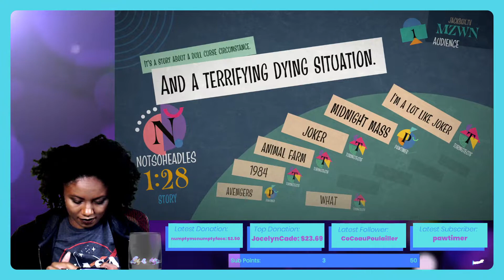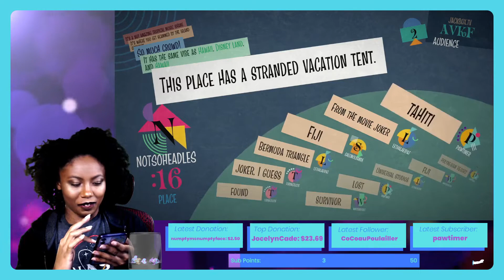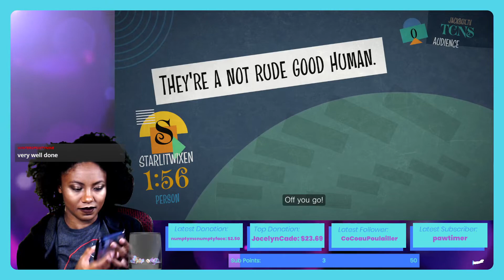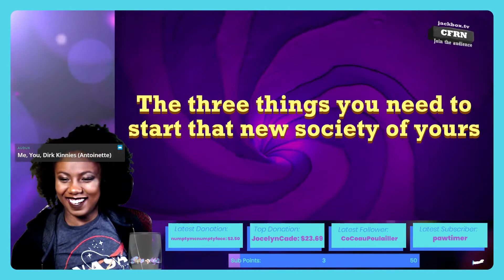Have you heard of Joker? ....From the movie Joker?【CLIP】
This was just the whole night.